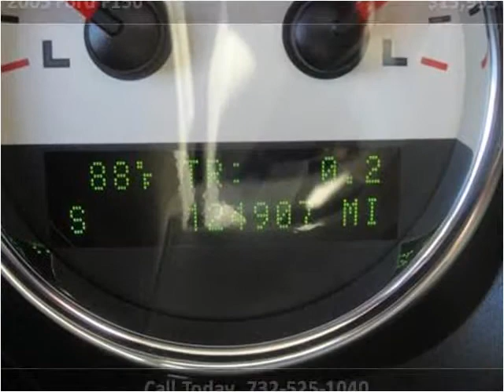2005 Ford F150 Used Cars South Amboy NJ